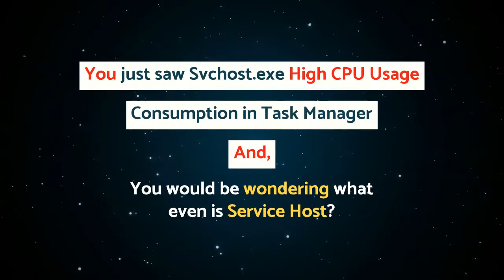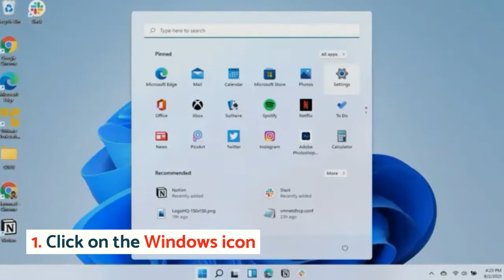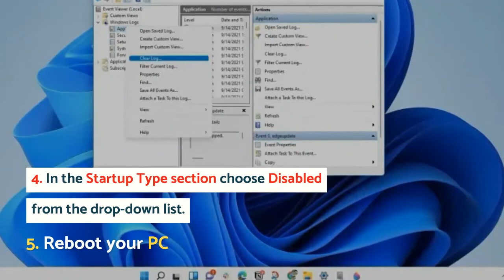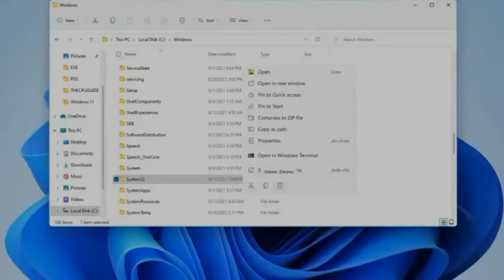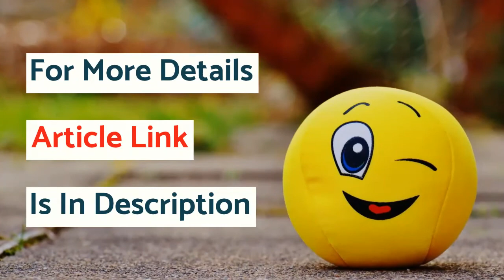How to Fix Svchost.exe High CPU Usage on Windows 11 [Latest FIX 2022]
In this Video, We will Guide You about: What Is Svchost.Exe?

Svchost.exe(Service Host) is a legitimate process by Microsoft for Windows OS and plays an important role in running critical services for Windows

Recently users have reported that upon opening their Task Manager they saw that Svchost.exe is using a lot of high CPU/RAM almost above 90%.

First of all, you don’t need to worry much because you are not alone in this and many users were trying to disable svchost.exe high CPU usage on Windows 11.

But, We have compiled a list of the best solutions for you to fix the svchost.exe high CPU usage

CONTENT:
00:00 Introduction
00:22 Solution 1: Run Windows Update Troubleshooter
00:49 Solution 2: Scan For Virus and Threats Svchost.exe High CPU Usage
01:12 Solution 3: Clear Event Viewer Logs
01:45 Solution 4: Update Windows 11 to Fix Svchost.exe High CPU Usage
02:20 Solution 5: Disable BITS Service to Fix Svchost.exe
02:49 Solution 6: Delete the Software Distribution Folder
03:24 Solution 7: Scan System File to Fix Svchost Exe